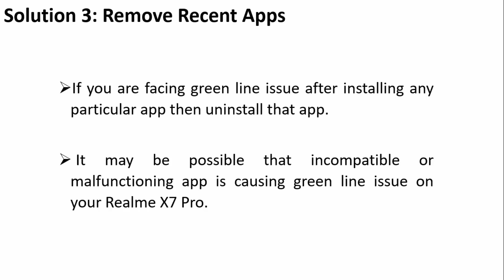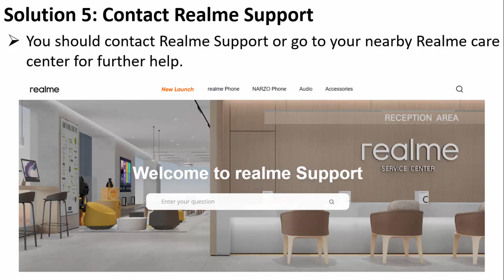How To Fix Realme X7 Pro Green Line Issue | Realme X7 Pro Green Line Problem Solution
In This Video Tutorial, You Will Learn How To Fix Realme X7 Pro Green Line Issue.
Green Screen Display Line Issue Solution Realme X7 Pro.